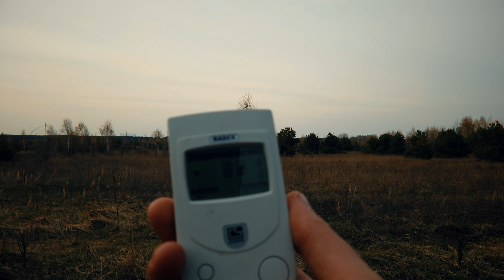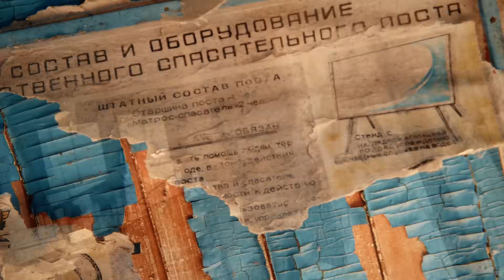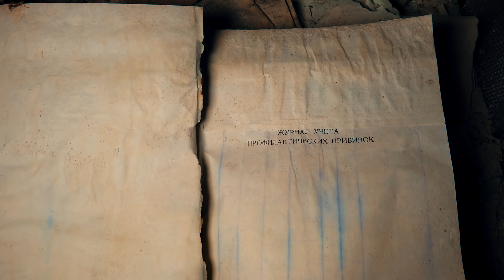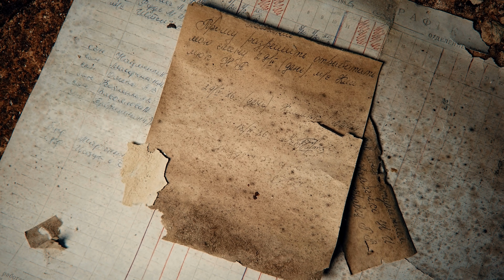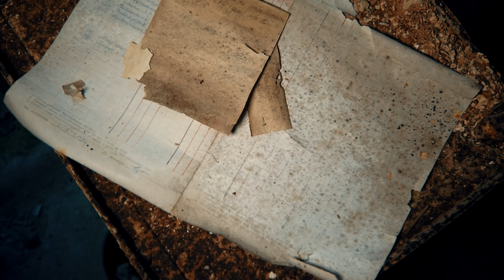В ЧЕРНОБЫЛЬ ☢ С ОДНОКЛАССНИКАМИ (Часть 3) [РОСТЯН] 2019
Спустя 12 лет после окончания школы, мы с одноклассниками решили отправиться в радиоактивную Чернобыльскую зону отчуждения и город Припять.
Это третья часть нашего похода и в этот раз мы посетим самое жуткое и радиоактивное место ЧЗО - МСЧ №126 Куда в первые дни после аварии привозили пожарных и пострадавших от излучения и радиации !